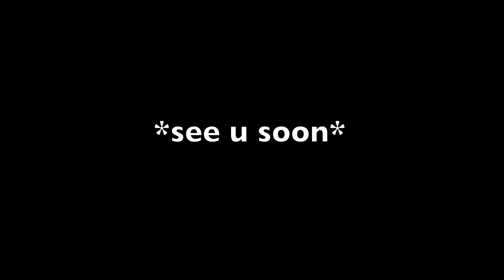THE BLUE MEN DUET -ATHENS MALL-Bill Billas&Giorgos Astritis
LIVE ACT MALL ATHENS

guitar:Giorgos Astritis
Sax:Bill Billlas

E N j o Y the S h o W!